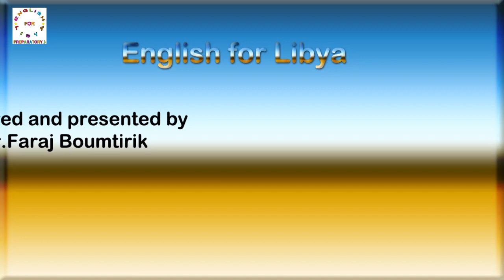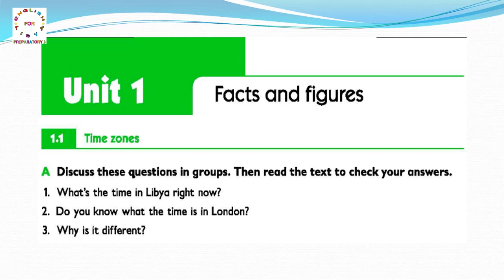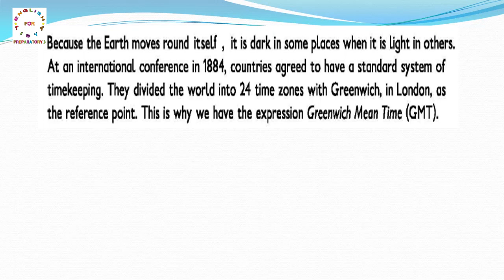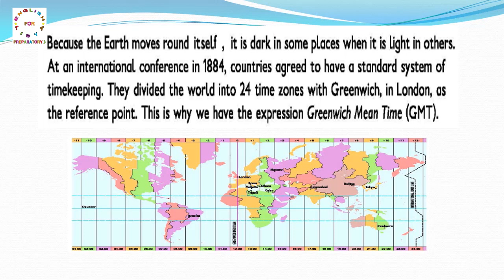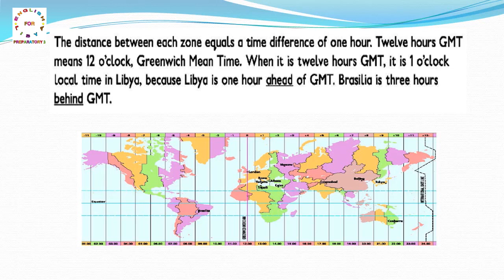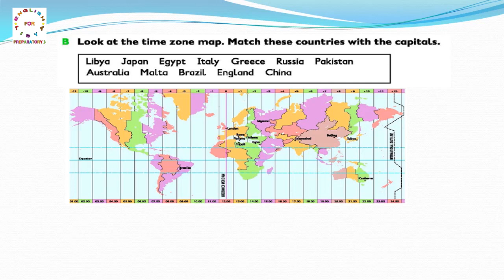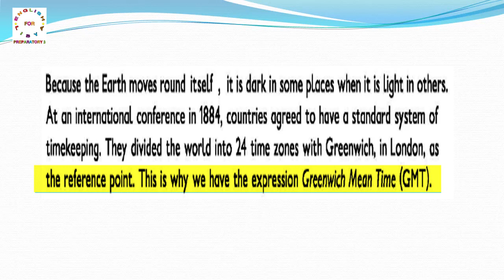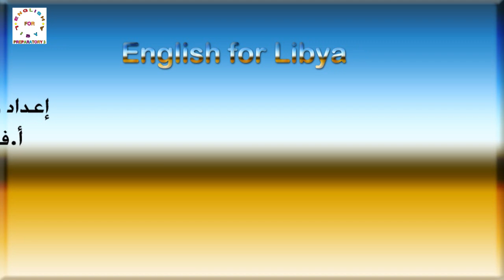الدرس 1 الوحدة الأولى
الدرس الأول من الوحدة الأولى لمادة اللغة الإنجليزية للصف التاسع "الشهادة الإعدادية" للمنهج الليبي للعام الدراسي 2018/19 ، ضمن سلسلة برنامج English for Libya Preparatory 3 .
البرنامج من إعداد وتقديم ومونتاج أ.فرج بومطيرق وإشراف فني المهندس الأستاذ أسامة أمنينة.
الوحدة الأولى بعنوان : Facts and figures . والدرس الأول بعنوان : Time zones .
الفيديو يحتوي على ترجمة وشرح الدرس من Course Book ولم نقم بحل التمارين في Work Book وسيكون الأمر سهلآ على الطالب بعد فهمه للدرس.